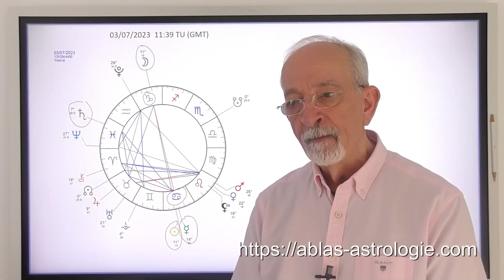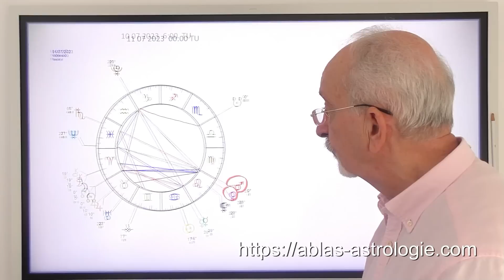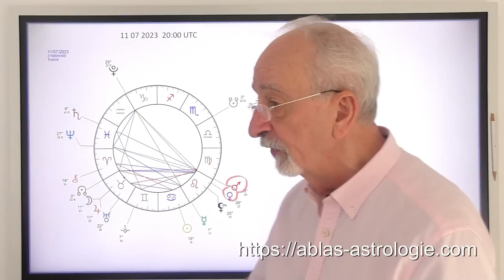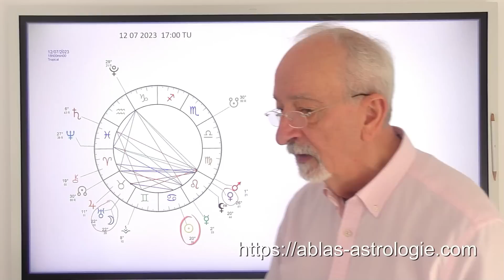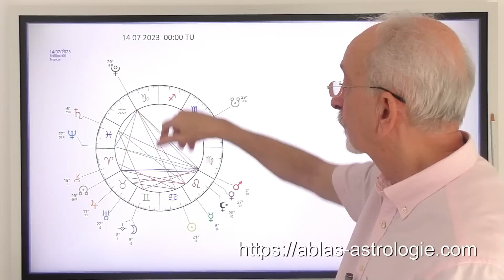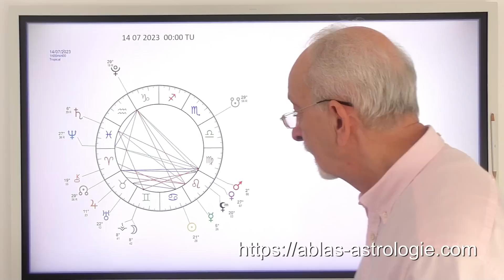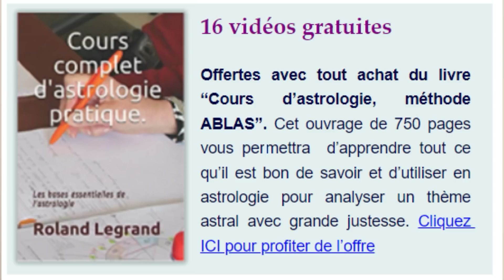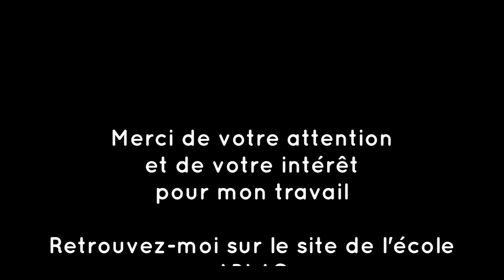Pleine Lune en Capricorne. Du 3 au 17 juillet, période d'intense réflexion et d'affirmation de soi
Visitez pour plus d'information au sujet des services, cours et autres produits proposés par l'école ABLAS.